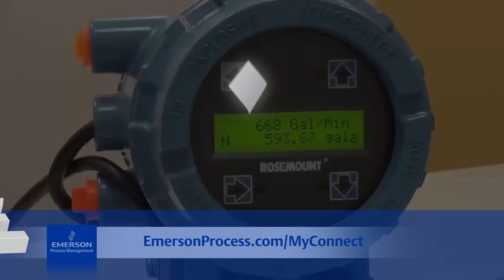Rosemount 8732EM LOI Operation - How to Enter Select Values – Upper Range Value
Learn how to enter a select value such as Upper Range Value using the Rosemount 8732EM transmitter local operator interface (LOI).